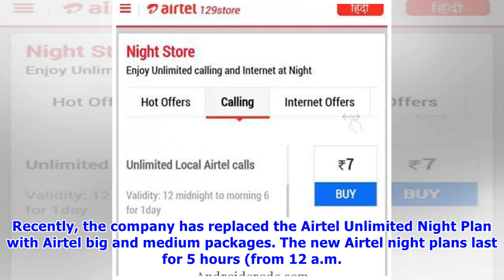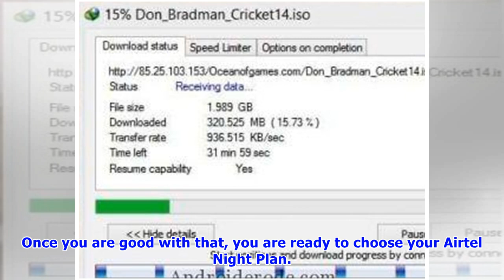Top details about Airtel Unlimited night plan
If you are a lucky owner of good Airtel internet coverage, you may wonder about Airtel Night Plan. Find out more about Airtel Unlimited Night Plan code and details in our post below. Airtel Nigeria is the biggest provider of mobile services in Nigeria. Back in 2016, Airtel released the most efficient and unlimited night plan. Recently, the...